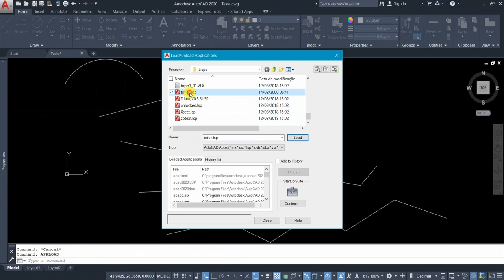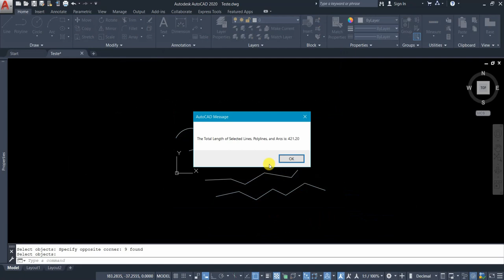Lisp TOTLEN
Lisp TOTLEN para somar comprimentos no AutoCAD.